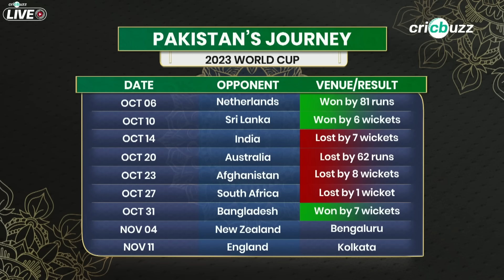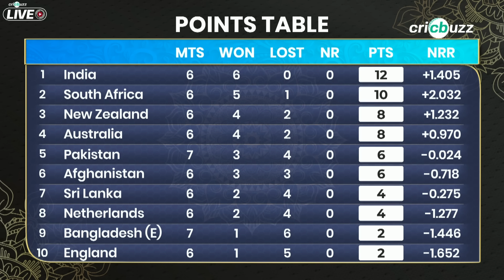Pakistan thrive on adversity, see them making a run for semis: Michael Vaughan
Can Pakistan reach the semi-final stages of the 2023 ODI World Cup? Michael Vaughan & Harsha Bhogle analyse the points table, on Cricbuzz Live